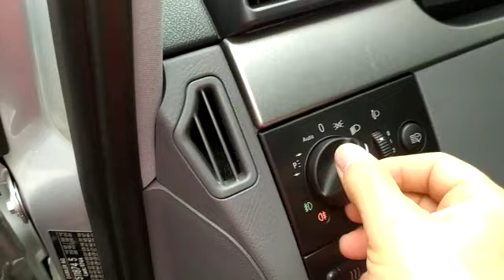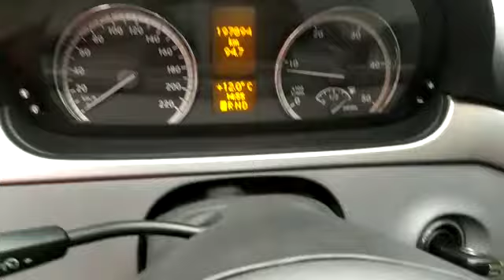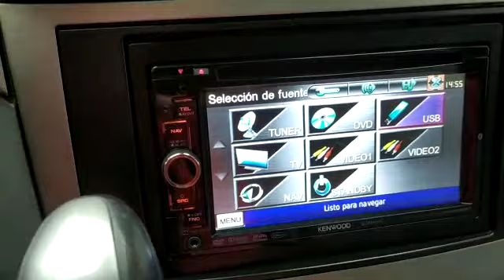Mercedes-Benz Viano 2.2dci 150cv, 4matic. lights and electric components.